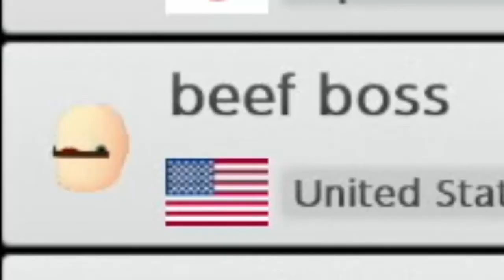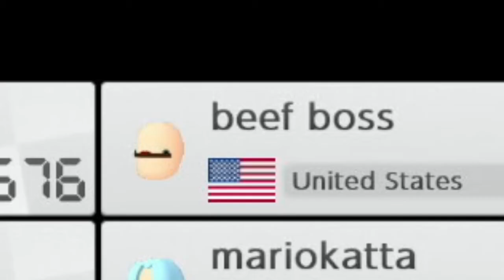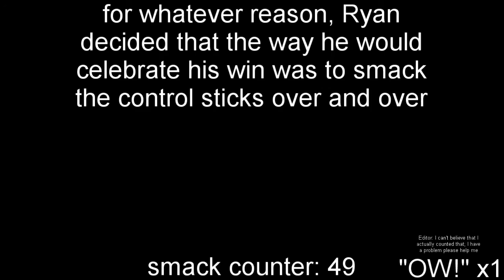Why you bully me, Mario Kart?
People see things how they are and ask "why?"; I play Mario Kart Online and ask "why me?"